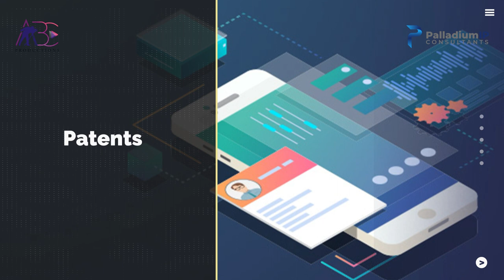Palladium IP Consultants